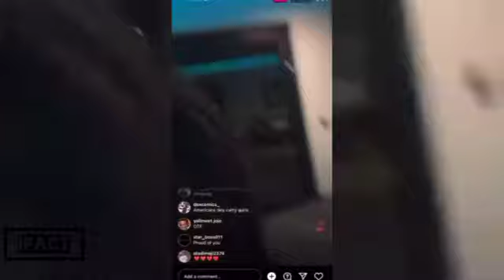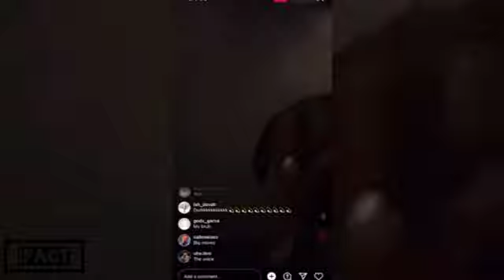Khaid Went Live on Instagram While with Lil Durk